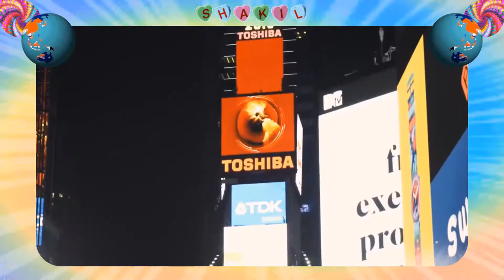New York City 🌎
New York City comprises 5 boroughs sitting where the Hudson River meets the Atlantic Ocean.
Times Square, the most bustling square of New York is known for its many Broadway theatres, cinemas and electronic billboards. It is one of those places that make New York a city that never sleeps.
The Flatiron was one of the world's tallest buildings when it was constructed between 1901 and 1903.
Skyscrapers such as the Empire State Building and sprawling Central Park are in New York city.

Shakil